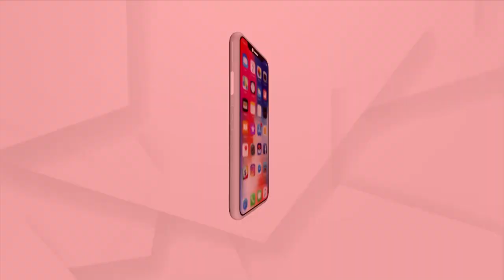କରୋନା ପରୀକ୍ଷା ପାଇଁ ଯାଇଥିଲେଚୋରି ହେଇଗଲା ୧୫ ହଜାର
କୋଭିଡ ପରୀକ୍ଷ ପାଇଁ ଯାଇଥିବାବେଳେ ମହିଳାଙ୍କ ନିକଟରୁ ଟଙ୍କା ଚୋରି । ମହିଳା ଜଣଙ୍କ ଲାଇନରେ ରହି କାଉଣ୍ଟରରୁ ଟିକେଟ କାଟିବା ସମୟରେ ପଛରୁ ଆଉ ଜଣେ ମହିଳା ଅତି ଚତୁରତାର ସହ ୧୫ ହଜାର ଟଙ୍କା ଚୋରି କରିନେଇଥିବାର ଅଭିଯୋଗ ଆଣିଛନ୍ତି ମହିଳା ।